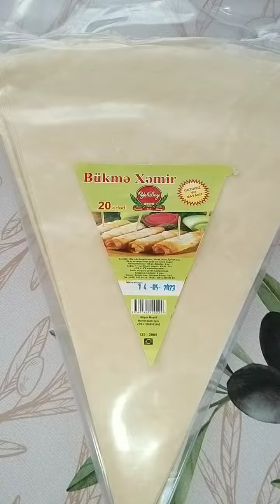🍗 Çox Dadlı Toyuqlu Paçanga Börəyi🍗😍👍🏻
TİKTOK HESABIM
Gulchin's Vlog 🌸

Resept ✏
Hazır yufka - 20 ədəd
Soğan - 1 ədəd
Toyuq file - 400 qr
Yaşıl Bibər - 1ədəd
Qırmızı Bibər - 1 ədəd
Narıncı Bibər  - 1 ədəd
Pomidor - 1ədəd
Duruyağ
Duz
Sarıkök
PulBibər
Qırmızı istiot